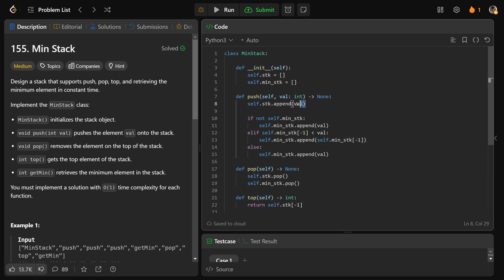Min Stack - Leetcode 155 - Stacks (Python)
Code solutions in Python, Java, C++ and JS for this can be found at my GitHub repo